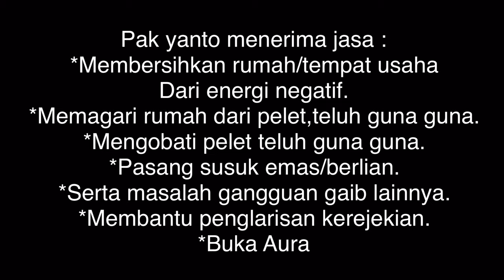MEMBERSIHKAN DIRI DARI ENERGI NEGATIF DAN UNTUK KESEHATAN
Channel ini khusus membahas :

-Spiritual
-Supranatural
-Motivasi diri
-Benda bertuah

Dengan tekan tombol :

-Suka(Like)
-Bagikan(Share)